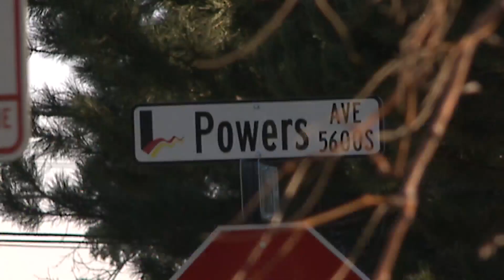Man who shot Colorado officer carjacked bystander to get away: police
Littleton police say Rigoberto Valles Dominguez struck an officer in the arm, leg and torso before fleeing. The carjacking victim said Dominguez forced him into his car, shot out the driver’s side window, said he would kill him and ordered him not to run away.